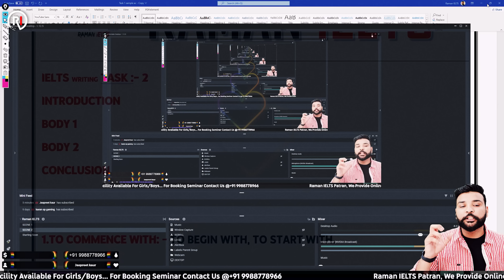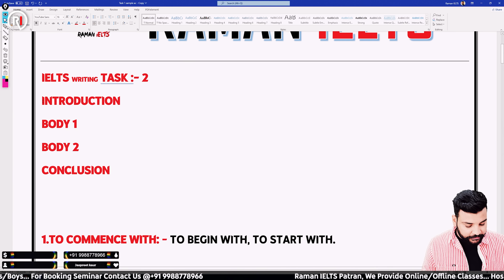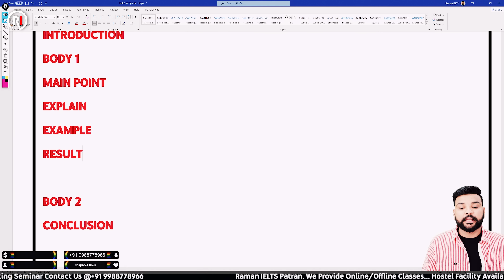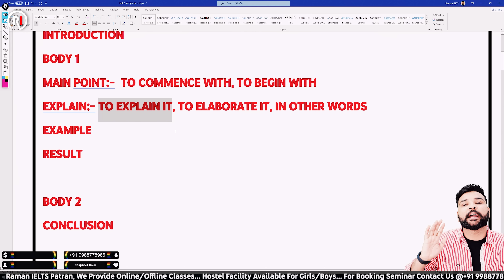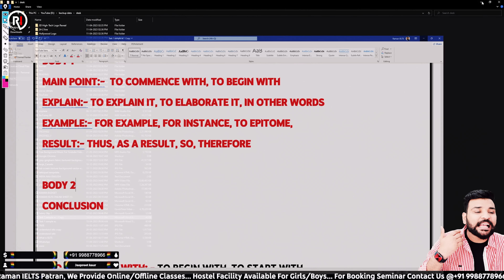Mastering IELTS Writing: How to Use Connectors to Improve Your Score